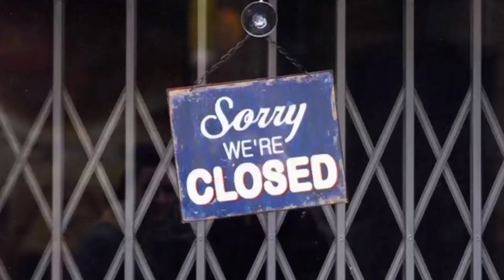Papa Ki Important Meeting | Atrangi Family | Episode.189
CREDITS